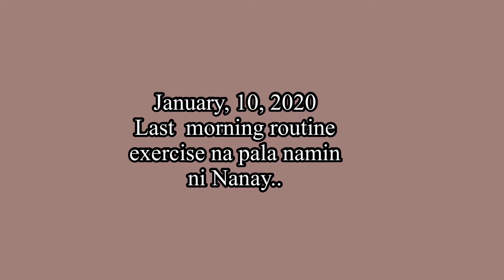EVERYTHING IS JUST MEMORIES | COPING WITH GRIEF | NIKKINATTIEMOM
Mom second year death anniversary.

“I am not gone, I’m just gone from your sight. In a blink of an eye, I’ll see you again when the time is just right. Wipe the tears from your eyes and watch for the signs that I send to remind you. LOVE NEVER DIES!”